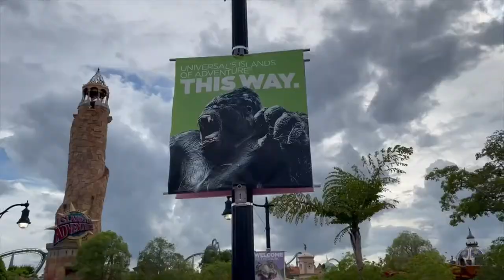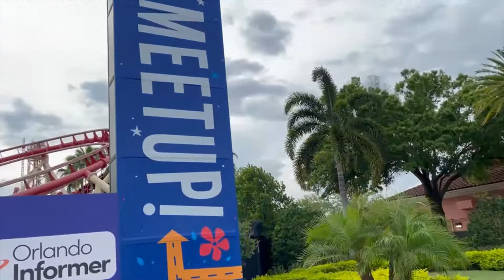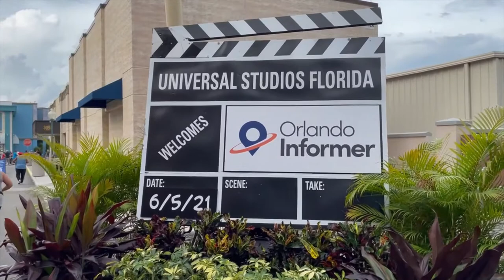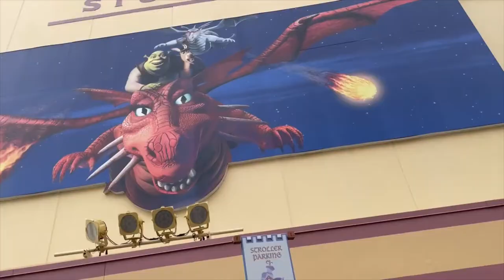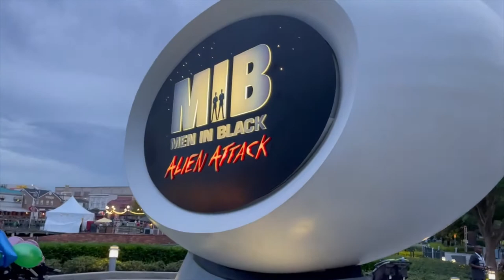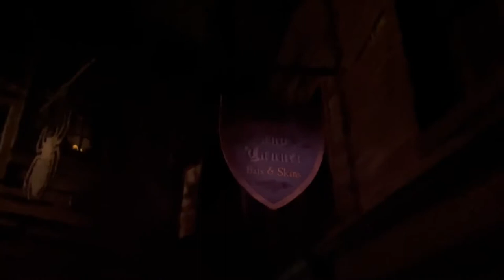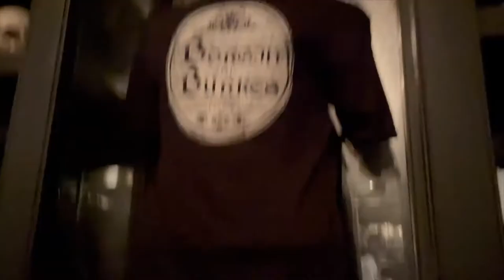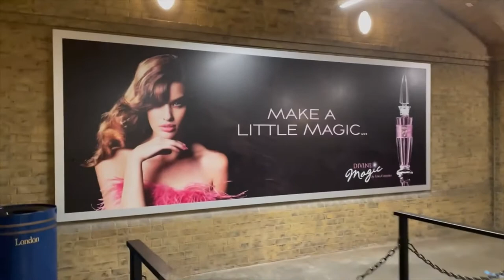Experiencing the Orlando Informer Meetup for the First Time!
In this Video, Lauren with Star City Wanderers got to attend and experience the June 2021 Orlando Informer Meetup at Universal Orlando Resort! This was the first time that Star City Wanderers attended an OI Meetup Event.

The OI Meetup Events include Afterhours Admission to both Universal Studios Orlando and Universal's Islands of Adventure Theme Parks, and they include Unlimited Food and Beverages at special locations throughout the Parks, including Butter Beer in the Wizarding World of Harry Potter portions of the parks!

The next OI Meetup Events will be in November and December of 2021. Limited Tickets are Still Available for Friday, November 19, 2021 Only, and can be purchased online at the below link: